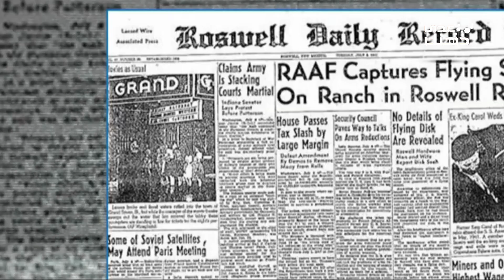الرجل الذي عرف سر أمريكا الأعظم للمنطقة 51 .. فأغلقوا فمه للأبد ! | آثار تثبت وجود الفضائيين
الرجل الذي عرف سر أمريكا الأعظم للمنطقة 51 .. فأغلقوا فمه للأبد !

آثار تثبت وجود الفضائيين
هل يوجد الفضائيون؟ لا تزال البشرية منشغلة بهذا السؤال علي مدار الكثير من الزمن لكنها لم تلق جوابا شافيا حتي الآن. من الممكن أن تساعدنا الآثار في حل لغز اسرار الفضائيين وتقربنا من الحقيقة.

جميع الحقوق محفوظة لدى قناة غذي ذهنك